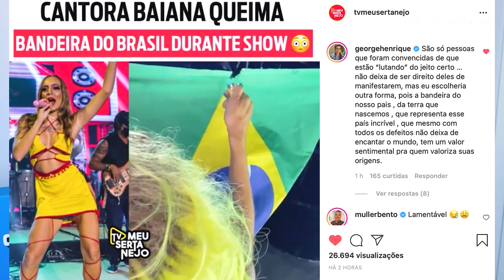CANTORA QUEIMA A BANDEIRA DO BRASIL em SHOW e gera CRITICAS!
CANTORA do grupo AS TRAVESTIS QUEIMA A BANDEIRA DO BRASIL e gera CRITICAS!